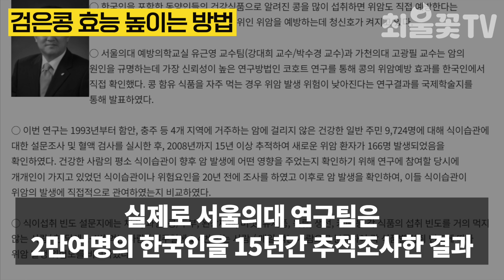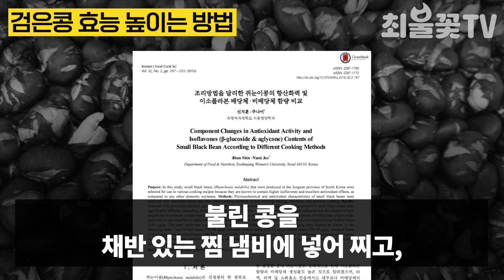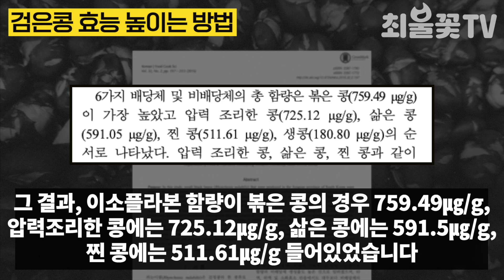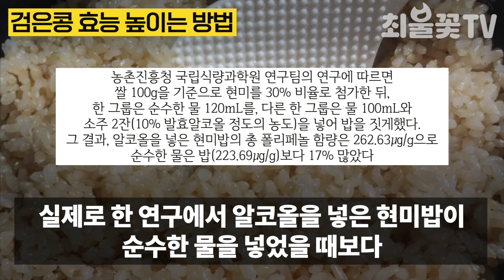암세포 씨를 말리는 음식이 있습니다. 검정콩 효능 극대화하는 방법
검은콩은 일반 콩보다 항산화 효과가 4배 이상 높다고 알려졌습니다
검은콩의 안토시아닌 성분은
강력한 항산화 효과, 암세포 증식 억제, 면역 증진 효과가 뛰어나며
식물성 에스트로겐인 이소플라본 성분도 풍부하기 때문에
혈액순환 개선과 더불어 폐경 이후 갱년기 증상을 완화해주고
골다공증 예방에 도움을 줍니다
또 검은콩에 들어있는 레시틴 성분은 뇌 건강에 필수적인 영양소로
두뇌 영양 공급을 도와 기억력 향상과 치매 예방에 도움을 주며

산삼의 주 성분으로도 유명한 사포닌은 검은콩에도 함유되어 있는데
사포닌은 고지혈증, 고혈압, 동맥경화를 예방하고
비만 체질을 개선해주는 효과가 있습니다
또, 검은콩에는 모발 성장에 필수 성분인 시스테인 역시 풍부해
탈모 방지에도 효과가 있습니다

이처럼 다양한 효능을 지닌 검은콩은 슈퍼 푸드이며 제 1급 장수식품으로 손꼽힙니다
하지만 섭취방법에 따라 그 효능이 달라질수 있습니다
이번영상에서 검은콩 효능을 높이는 방법을 확인해 보세요